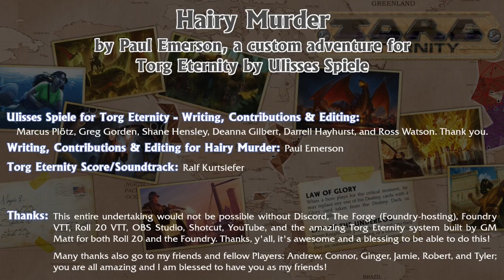Possibility War Ep077, Ninja Storm, Torg Eternity, Destiny Map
The fight against Irimasu’s Ninja’s continues in the Parkhurst residence; they came back to retrieve a pair of flash drives that have, now, been recovered and bagged by Nightbird, and subsequently turned over to Captain Bouchard.

Writing, Contributions & Editing for Relics of Power Trilogy, Part I ~ The Destiny Map: Christopher Kubasik with Thomas M. Baxa, Stephen Crane, David Dorman, Jacqueline M. Evans, Richard Hawran, Cathleen Hunter, Douglas Kaufman, Michael Stem, and Sharon Wyckoff.